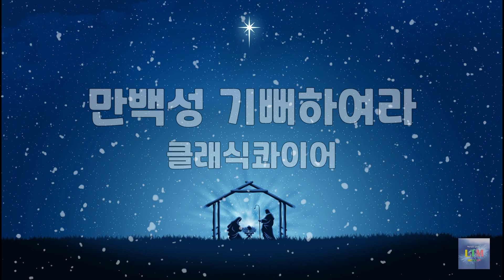만백성 기뻐하여라 | 클래식콰이어 | 3번듣기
만백성 기뻐하여라 하늘의 평화가
저마귀 권세 이기고 우리를 구했네
구세주의 탄생하심을 다 함께 기리세

오 기쁘다 반가운 소식 주 오셨네
땅 위에 평화 내려주시네

양치는 목자들에게 한 천사 나타나
그 전한 기쁜 소식은 이 세상 구원할
하나님의 독생 성자가 탄생하심이라

그 천사들이 전한 말 무서워 말아라
동정녀 몸을 빌려서 주 탄생하셨네
저 하늘에 영광 영광 땅에는 평화라